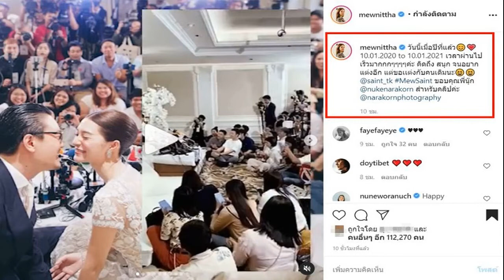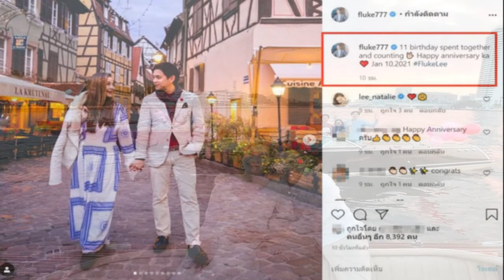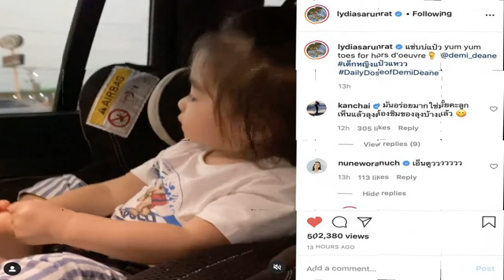ชื่นชม ณเดชน์ คูกิมิยะ รับอุปการะเด็ก 2 คน ส่งเสียให้เรียนหนังสือมากว่า 8 ปี